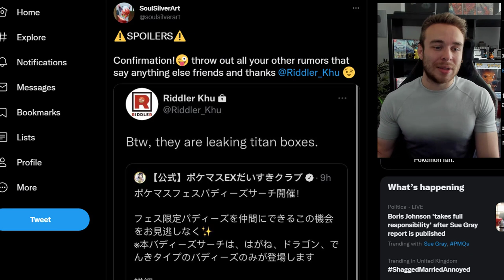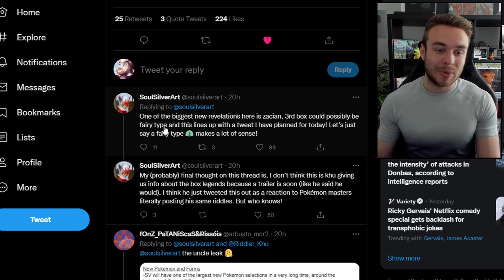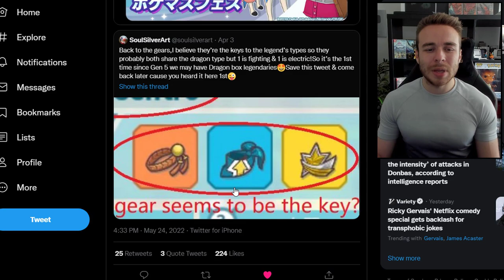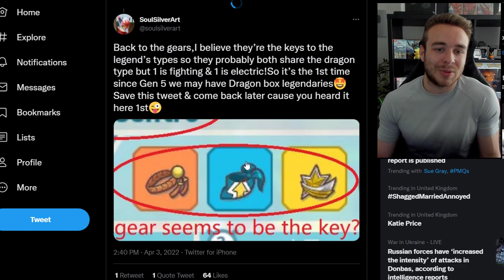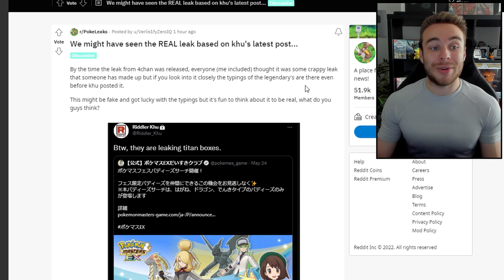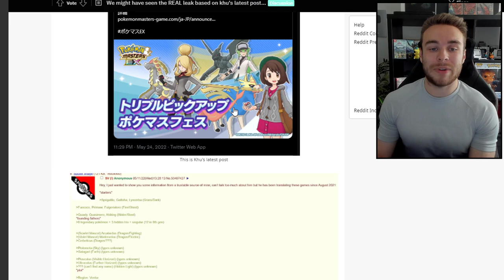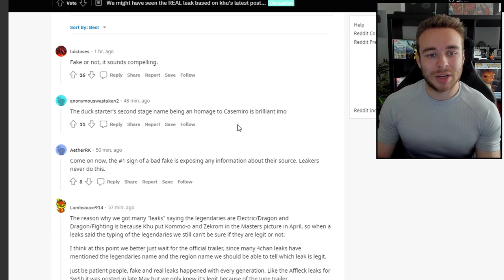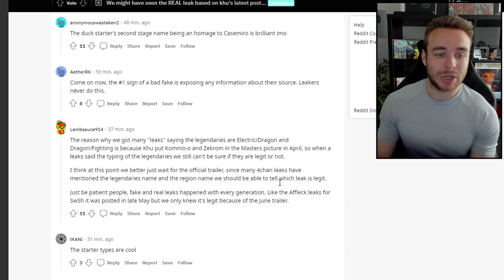POKEMON NEWS! Pokemon Scarlet & Violet Leak CONFIRMED? New Legendary Pokemon Typings & More!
Today we take a look at a previous Pokemon leak that was posted which has now turned out to be true! The new legendary Pokemon typings seem to have been confirmed! We may be seeing some new Pokemon Scarlet and Violet news soon whilst also going over some new generation 9 rumors!